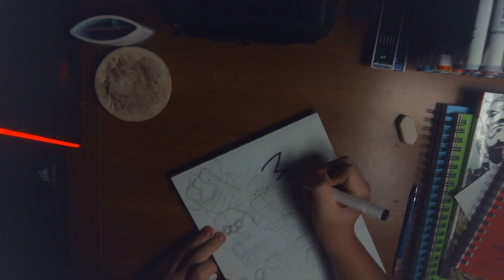The Voices Of Justin Roiland! | Character Drawing | Mistixx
Drawing one character from every show that Justin Roiland has voiced!